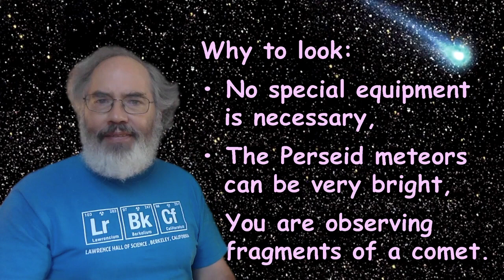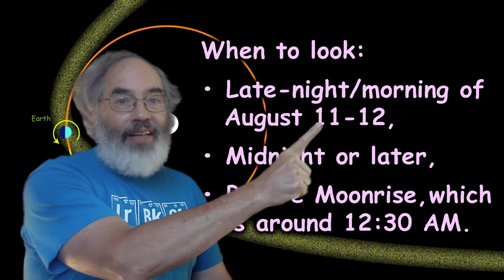Perseid Meteor Shower Best on August 11-12: A Search the Sky Activity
A streak of light crosses the sky, and fades in about a second. Wait a bit...Will there be another? Ooh, there it is. It’s the peak of Perseid Meteor shower, the best shower of the year in the Northern Hemisphere. Learn Why, When, Where, and How to see it. What will it look like to you? If the weather is clear, find out!